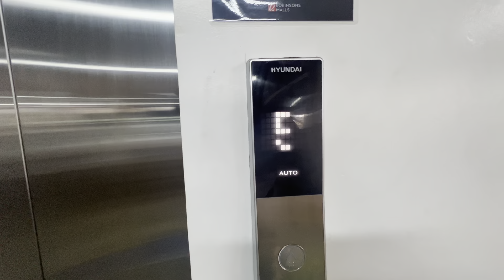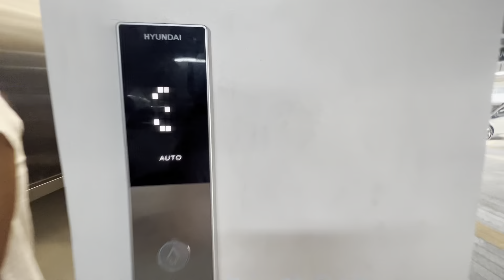[RARE!] Hyundai - Robinsons Galleria New Parking Ortigas, QC, Philippines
Lift info
Floor: G, 2, 3, 4, 5, 6
Brand: Hyundai
Model: WBSS2
Chime status: Common (2.0-2.1)
Overall rating: 10/10 (RARE!!)

Address
Ortigas Ave, Ortigas Center, Quezon City, Metro Manila

Directions: Just find an outdoor parking lot that is near the GCC (Galleria Corporate Center)

Filmed by: iPhone 13 Pro Max
Date of recording: Monday, 15 May 2023